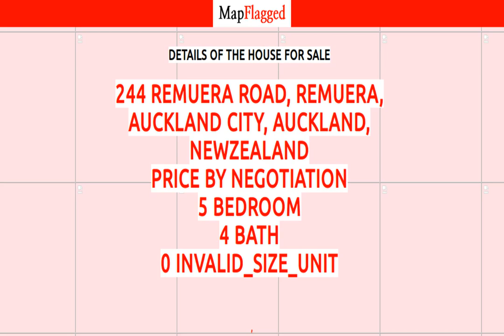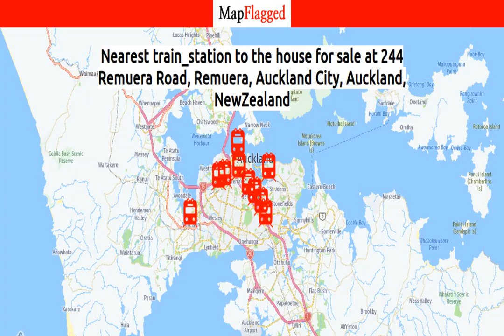NZ | Buy house at 244 Remuera Road, Remuera, Auckland City, Auckland, NewZealand | MapFlagged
Following is the detail of house for sale at 244 Remuera Road, Remuera, Auckland City, Auckland, NewZealand:

5 Bedroom
4 Bathroom

Please contact of the team to arrange your private inspection under Alert Level 3 guidelines
Built from a combination of cedar, black steel and concrete, situated on an elevated position on the coveted Remuera Ridge. Representing the height of sophisticated contemporary design with protected sweeping views of the sparking Waitemata Harbour, Rangitoto, cityscape and beyond.
On a luxury scale, this home offers you an effortless floor plan with dual living zones and bedroom suites which caters for the whole family. Every state of the art essential has been taken care of, including two fully equipped kitchens, home theatre, glass framed gym, heated saltwater pool, spa, sound proofed sunken cabana with firepit, pizza oven, swim up pool bar, wine cellar, lift to all levels, zoned sound system throughout, American oak flooring and zoned central heating/air conditioning. Generous double car garaging, storage and ample secure off-street parking complete the picture.
A meticulously crafted architectural statement residence that offers an effortless yet opulent living and entertaining experience.